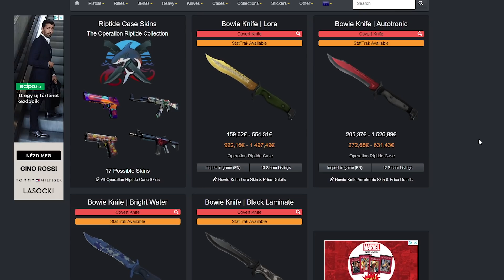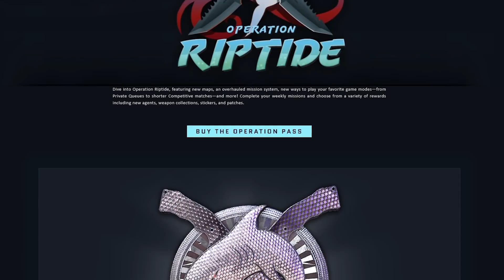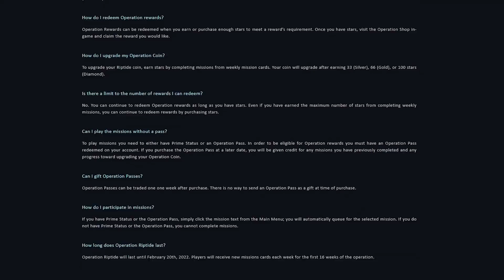ÚJ OPERATION - Gránát dobás és egyéb változások!!!